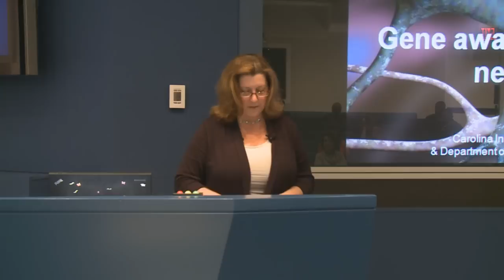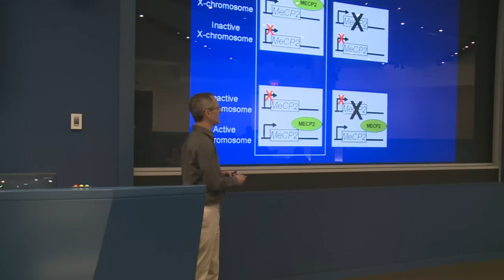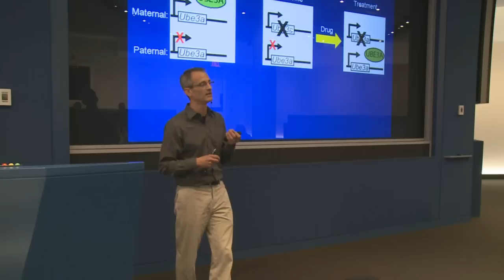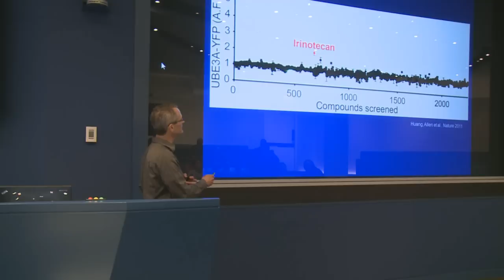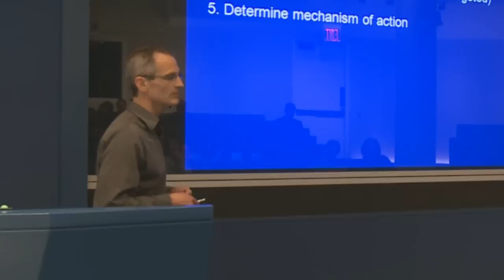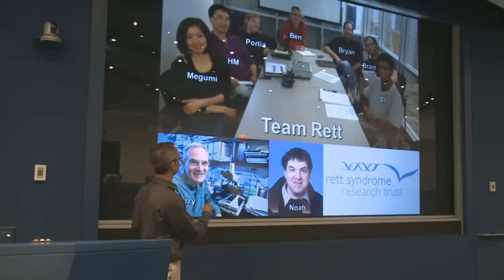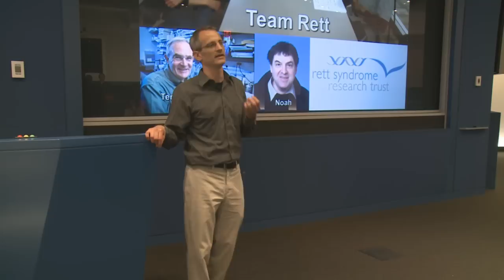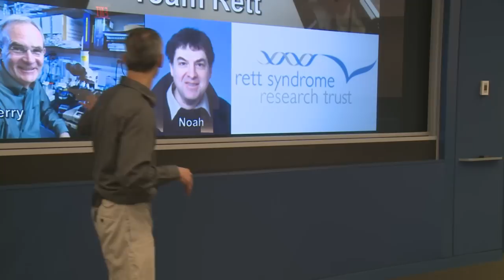Ben Philpot: Gene Awakenings for the Treatment of Neurological Disorders | RSRT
Ben Philpot of the University of North Carolina at Chapel Hill discusses his project to screen for compounds that can reactivate the silenced MECP2 gene as a treatment for Rett Syndrome. He also discusses his Angelman Syndrome project.  This project is being supported by the Rett Syndrome Research Trust with a $2.2 million award.

This presentation was videotaped in NYC on April 23, 2013.

The Rett Syndrome Research Trust is singularly focused on a cure for Rett syndrome. Achieving success takes a deep understanding of the relevant science, an environment built for scientific collaboration, and experience with drug and business development. Today we are building on incredible scientific and industry momentum by implementing six genetic-based strategies that tackle Rett from every angle. Every single company pursuing a cure for Rett is able to do so because they leveraged discoveries and resources that were generated with RSRT funding. RSRT is the home of the Rett cure community, and we are confident that together we will cure Rett syndrome.